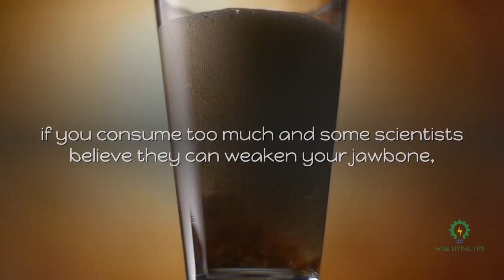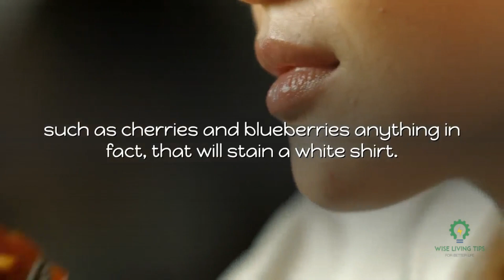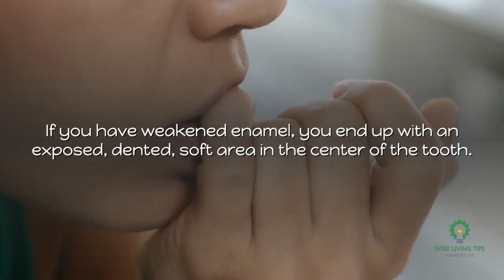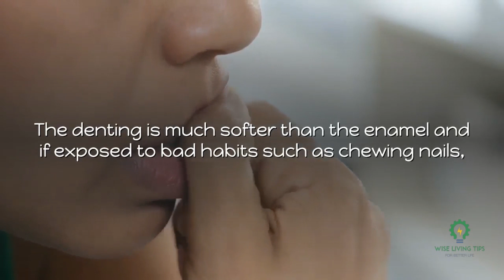Tips for Sparkling White Teeth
An informative article discussing ways to take care of your teeth in order to keep them shining white and admirable. There’s more to keeping you pearly whites precisely that than a bit of brushing and the odd visit to a dentist. Take a look at these dental dos and don’ts.